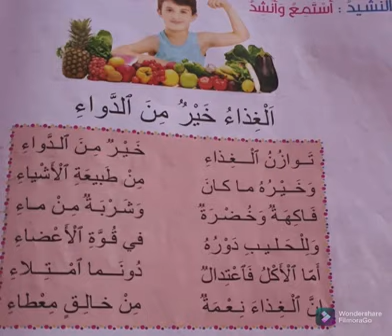نشيد الغذاء خير من الدواء مرشدي في اللغة العربية التوازن الغذائي#